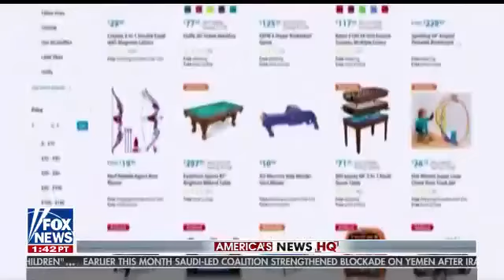America's News HQ 11 26 17 4PM Breaking News November 26, 2017